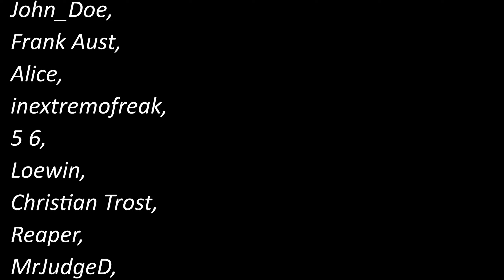Anno 1800 / Season 5 Part 20 / Pescetarier, die nächste Stufe! / Gameplay Deutsch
Herzlich Willkommen zur Season 5 Anno 1800 mit Mods!

0:00 Willkommen / Vorwort
0:52 Gameplay

Die Pescetarier steigen heute zur nächsten Stufe auf!
Danach brauchen wird dringend neue Waren.
Auch aus den bestehenden Produktionen müssen wir dringend mehr Output rausbringen!
Zwischendurch schaffen wir jede Menge Baustoffe ran!

Einige Mods, die ich hierfür verwende:

Colossus of the New World
Low Tier Production Buildings
125 Items and Specialists
große Handelskammer
New World Tourismus
Jakobs Collection
Warehouse and Depot Mod
New World Docklands
Spice it Up (gekürtzt)
Combat Overhaul
World War Ship Mod